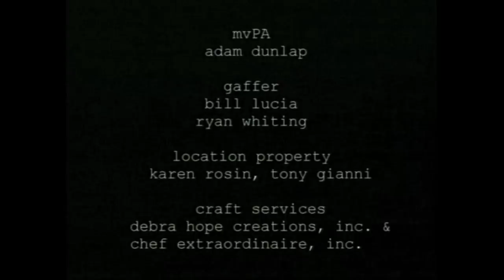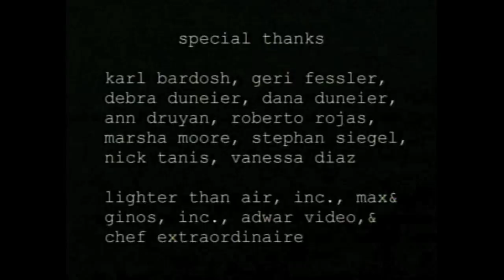Jamie Duneier's NYU Tisch Student Short Film '03 - "GRASS"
a little social commentary for you